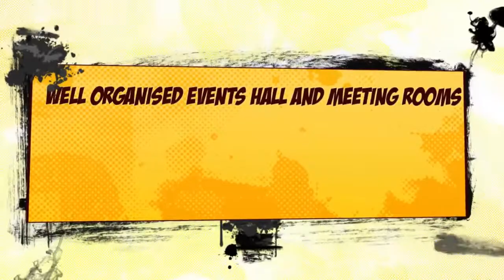ExploreTheMostFabulousAttractionsInAlabama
Find out and Explore the most fabulous attractive Attractions In Alabama. Visit on Historic,Heritage Attractions and get to know more about civil rights of Alabama.For More Detail, Visit Us